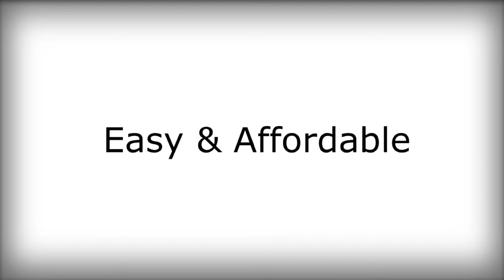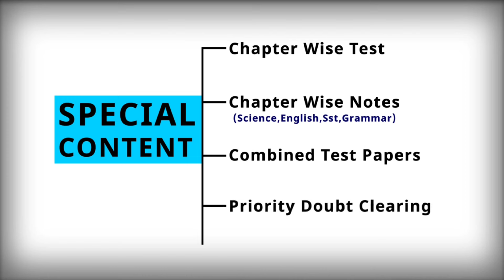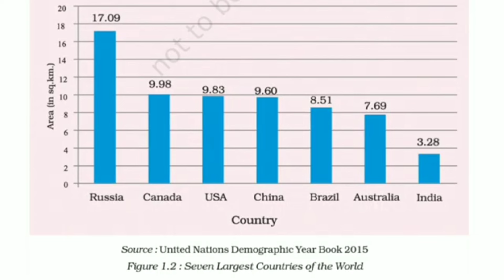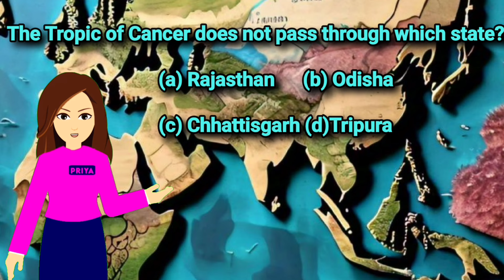India- Size and location Class 9 | Class 9 Geography ch -1 | Class 9 Animated| One shot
✔️  India-Size and Location geography

✔️  India- Size and Location class 9

✔️  India-Size and Location Class 9 || हिंदी में || Animated story

✔️ India-Size and location class 9 geography animated video in hindi from geography full explanation

Thanks for providing the background -